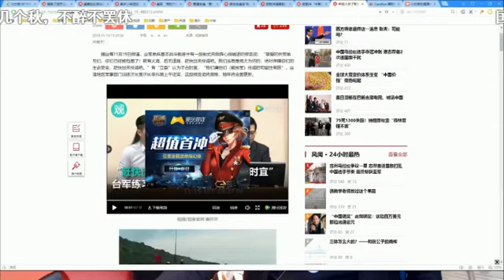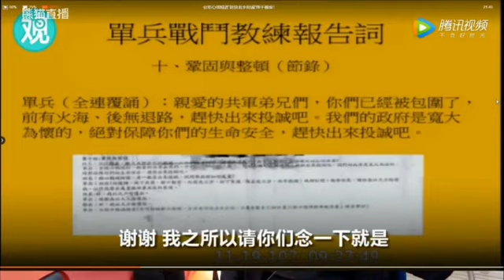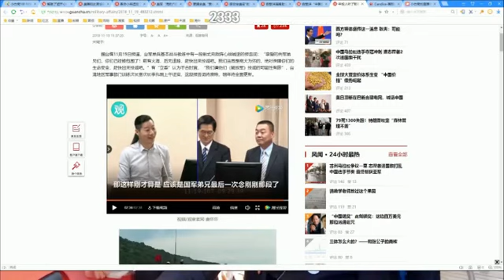小白日常黑弯弯：台军投诚喊话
《小白合租日记》155期片段，18年11月19日星期一在熊猫TV直播播出。